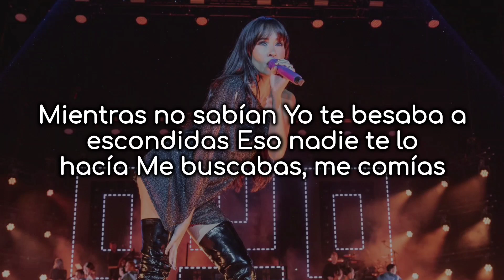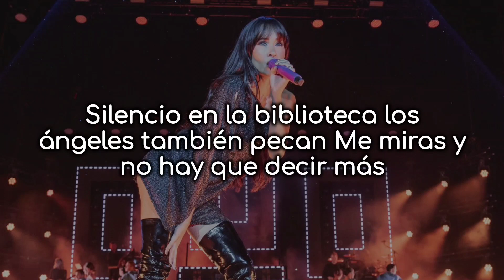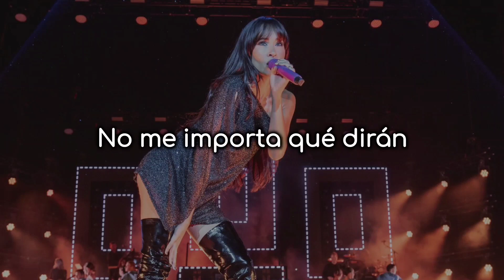Los Angeles - Aitana - Letra/Lyrics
Letra

Mientras no sabían
Yo te besaba a escondidas
Eso nadie te lo hacía
Me buscabas, me comías
Pero fue culpa de Adán
Cuando Eva se perdía
Y otra manzana mordía
Nuestros labios se miran

Y estas ganas no se van
Cuanto más me comes, más me gusta
No me importa qué dirán
Si a ti no te asusta, no me asusta
Yo quiero otra noche

De esas que contigo fueron mágicas
De esas que hay un video sin publicar
¿Por qué esta relación fue tan física?
Porque tú y yo siempre fuimos química

No importa que sea a escondidas
Se vive solo una vida
Porque, aunque no estemos juntos, la gente ya lo sabía
Silencio en la biblioteca, los ángeles también pecan
Me miras y no hay que decir más

Que cuando se encuentra a esa persona
Que, cuando te toca, te obsesiona
Si nos alejamos, no funciona
Déjame tenerte una vez más

Que estas ganas no se van